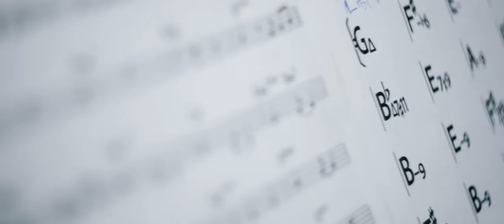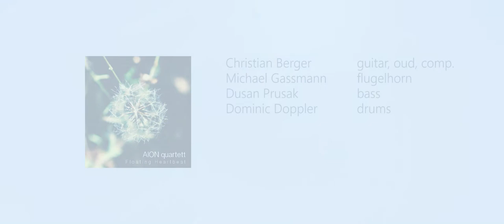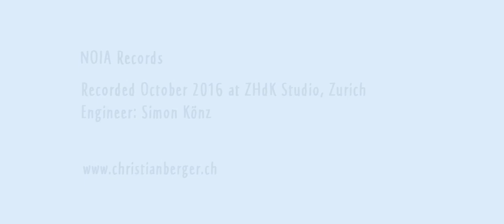AION Quartett - Floating Heartbeat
AION Quartett at ZHdK Studios, Christian Berger; Guitar (Oud, Comp.)/ Michael Gassmann; Flugelhorn / Dusan Prusak; Bass / Dominic Doppler; Drums / Floating Heartbeat / NOIA Records / Oct. 2016